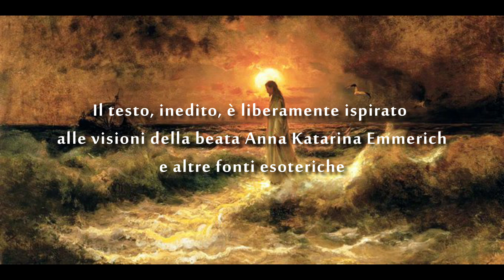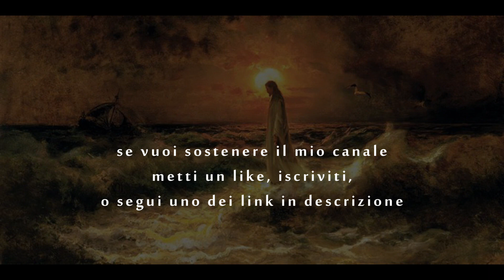Resurrezione - Letture per la Pasqua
La resurrezione è il mistero da cui prende vita il cristianesimo, la forza trainante, la prova della fede, la grande conquista dello spirito divino, il Cristo, il Logos Solare venuto sulla Terra per vincere la morte. E' così che Egli ha potuto portare nella nostra vita l'impulso di amore che serve alla svolta dei tempi della nostra evoluzione, perché noi si possa avere le forze per risalire, dalla caduta nella materia alla piena coscienza dei mondi spirituali.

Le letture per la Pasqua di Resurrezione, tratte da questo inedito, "Il Vangelo della Santa Perduta", sono state ispirate dalle visioni mistiche della beata Anna Katarina Emmerich e altre fonti della scienza dello spirito.

L'ascoltatore dovrà concedermi la licenza teatrale di far leggere ad una voce maschile il racconto che nel testo originale è condotto da Maria Maddalena.

Un ringraziamento a chiunque ascolterà queste parole.

Buona Pasqua di Resurrezione a tutti!
Se vuoi supportare il mio canale, segui uno di questi link.
Su bandcamp acquistare una mia traccia costa meno di un caffè.
Grazie mille!